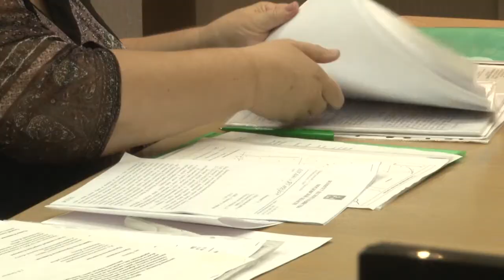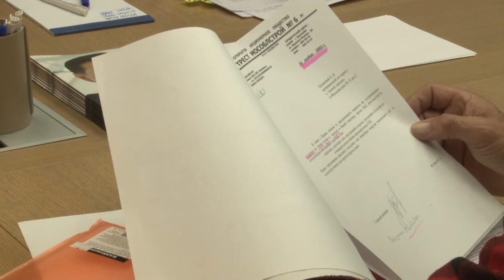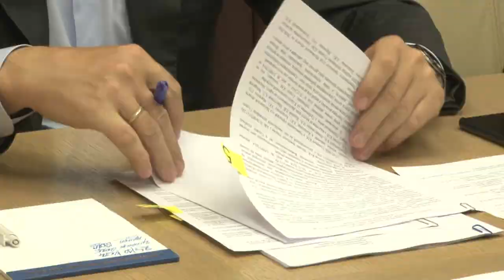На личном контроле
В Администрации муниципалитета состоялся личный прием главы Одинцовского округа.